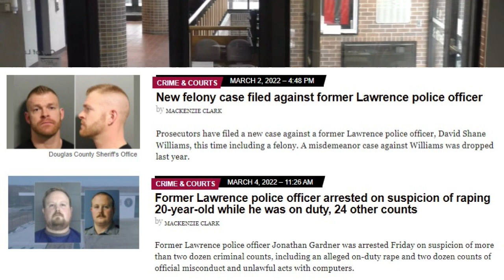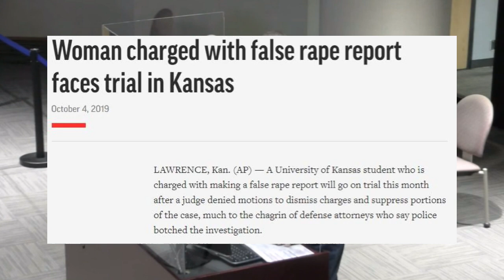My 3 Minutes #008 [City Commission - 08 Mar 2022] LPDvCPRB